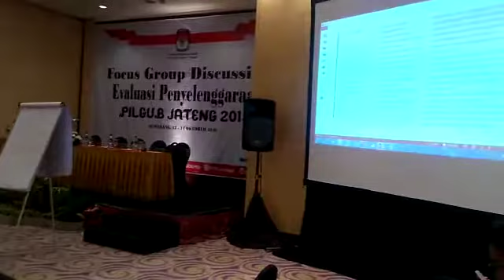Nur Hidayat Sardini, Dari FGD KPU Jawa Tengah 13-14 Oktober 2018 (3). *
Lagi-Lagi Daftar Pemilih (3)
Forum merekomendasikan jajaran KPU untuk lebih intensif dalam koordinasi dengan Pemerintah daerah, utamanya Dukcapil, untuk menegaskan statuta NIK, by name, by addres, dan indikator administrasi kependudukan lainnya. Pembekalan dan pengawasan kepada PPDP, selain menekankan perlunya pengawasan Pemilu oleh jajaran Bawaslu, juga meningkatkan kerjasama dengan pengurus RT/RW. KPU juga disarankan untuk menekankan sosialisasi yang lebih fokus, dengan taklimat ajakan, dorongan, dan mobilisasi kepada warga untuk mengecek nama di DPS dan DPT (visi: Gerakan KPU melindungi pemilih).